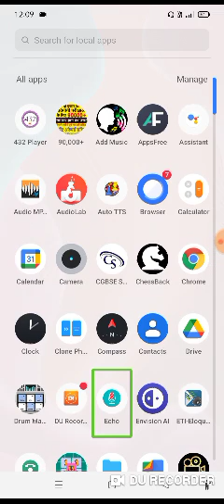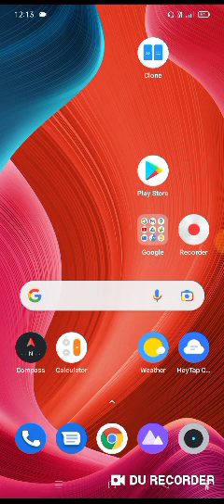अपने मोबाइल में बांसुरी बजाना सीखे how to play professional food part 2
Friends, in today's video we told all of you that how you can play flute in your phone, this is a game application but if we use this application as an online stument, then we are a very good application for the players.  In this some sounds of flute are given, you can learn to play flute by touching those habitats and if you have not seen this part 2 part-1 then you can also watch part 1 by watching in the video for all of you to see  thank you very much।
दोस्तों आज के वीडियो में हमने आप सभी को बताया कि आप अपने फोन में बांसुरी कैसे बजा  सकते हैं यह एक गेम की एप्लीकेशन है लेकिन इस एप्लीकेशन को हम ऑनलाइन स्टूमेंट के रूप में प्रयोग करें तो हम बजाने वालों के लिए बहुत अच्छी एप्लीकेशन है इस एप्लीकेशन में बांसुरी की कुछ आवाजें दी गई है उन आवासों को आप टच करके बांसुरी बजाना सीख सकते हैं और यह भाग 2 अगर भाग-1 आपने नहीं देखा है तो आप वीडियो में देख करके भाग 1 को भी देख सकते हैं वीडियो देखने के लिए आप सभी का बहुत-बहुत धन्यवाद
Hello friends, all of you are very welcome in our youtube channel tech assistant for world.
 Through this channel of ours, our team will try to give you complete information about technology.
 The purpose of making this channel is to advance technology
 In this channel of ours you will get to see videos related to technology.